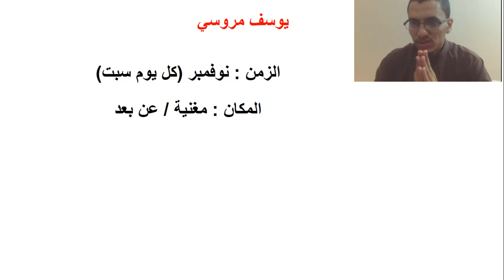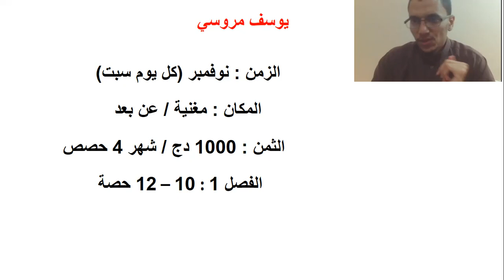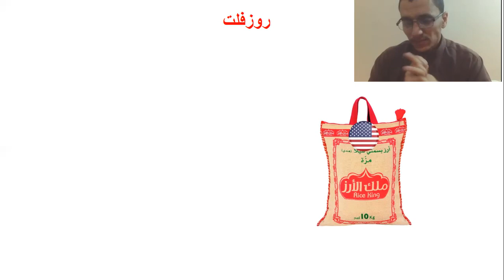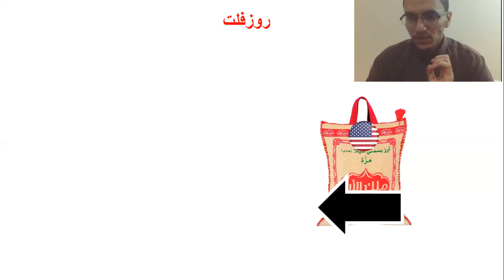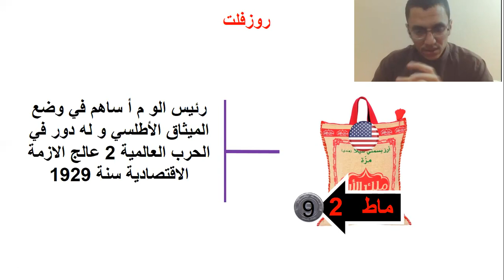حصص تحفيظ التاريخ و الجغرافيا باكالوريا 2022 مع مثال تطبيقي في آخر الفيديو